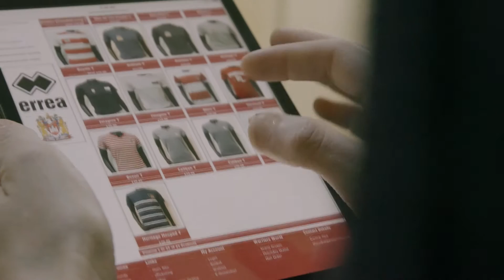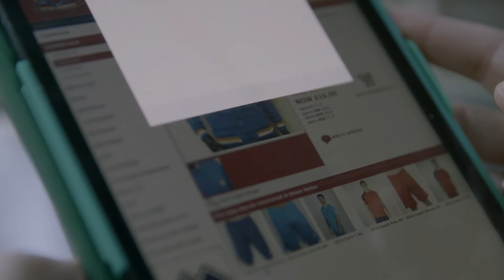FHL Customer Story - Wigan Warriors RLFC V2